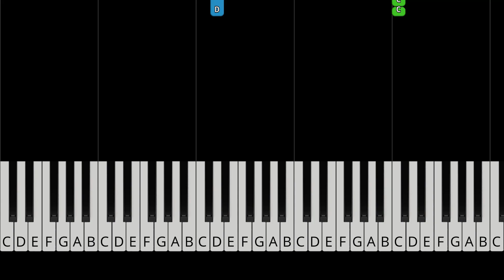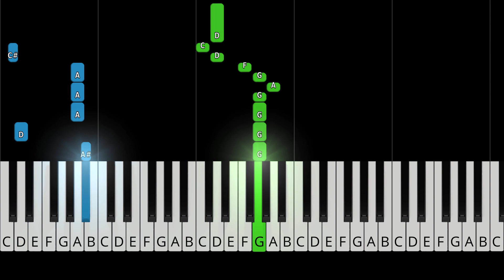Panic! At The Disco - Miss Jackson (feat. Lolo) - EASY Piano Tutorial